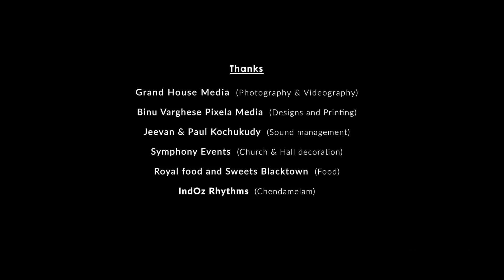holy apostolic visit 2017 HH Moran Mor Ignatius Aphrem II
"I stand with great joy amongst you this evening and thank you from the bottom of my heart for the warm reception. This is not just a reception for me as a person, but a sign of your dedication to your Holy Church, respect to your spiritual fathers and to the dignity of the Holy throne of Antioch, which you cherish the relationship with", spoke His Holiness Patriarch Mor Ignatius Aphrem II in a spectacular reception organised on 2nd November 2017 by the members of 3 Malayalee congregations in Sydney - St Mary's Jacobite Syrian Orthodox Church, St George Jacobite Syrian Orthodox Church and St Mary's Knanaya Syrian Church on the occasion of the Patriarch's first Holy Apostolic visit to Australia.

Bowman Hall in Blacktown saw hundreds of faithful bowing their heads and folding their hands in prayer, for having been given a lifetime's opportunity to be blessed by the Patriarch and listen to his kind words. His Eminence Mor Malatius Malki Malki, Patriarchal Vicar in Australia & New Zealand, Very Rev Fr Zeki Zitoun Corespiscopa and other delegates from the Syrian community also attended the reception. The priests Fr Geevarghese Kuzhiyelil, Fr Dr James Thodattil, Fr Joseph Kunnappillil and Fr Varghese Paul Thombra spoke on behalf of the Jacobite Syrian Christian community of Sydney. After the reception, His Holiness presided over a short prayer at St. Mary's Church Sydney.